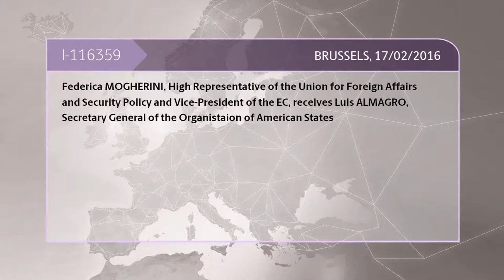Images of the HRVP with Luis ALMAGRO, Secretary General of the Organisation of American States